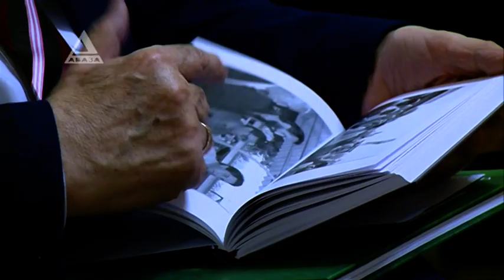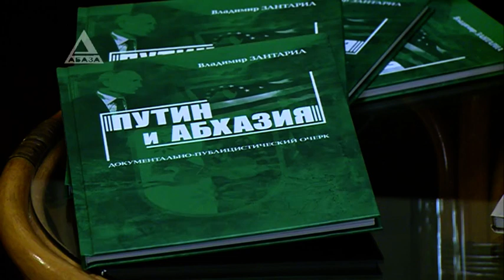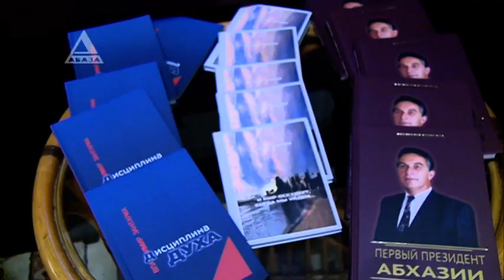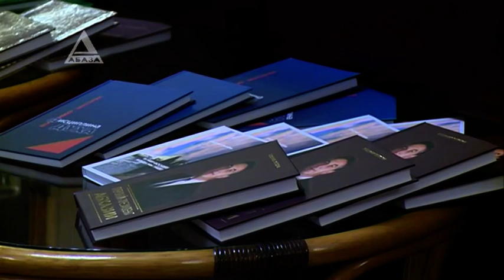И в прозе, и в стихах. Пять книг, изданных в последнее время, презентовал Владимир Зантария